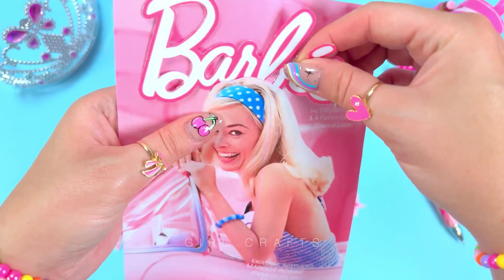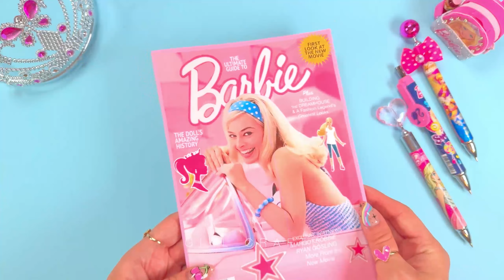ARTESANATOS DE PAPEL BARBIE DIY - VOLTA ÀS AULAS barbie material escolar